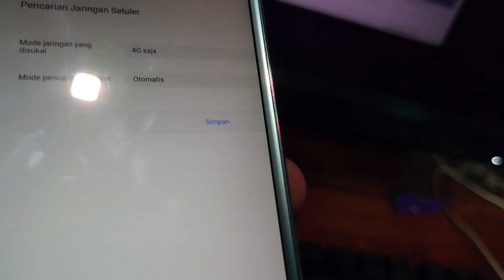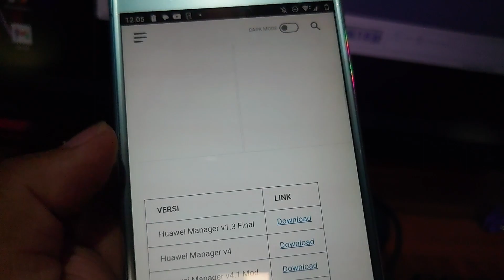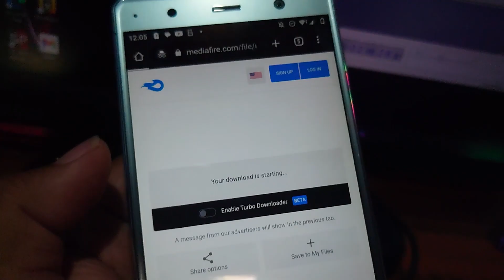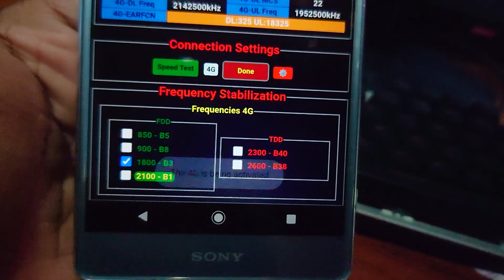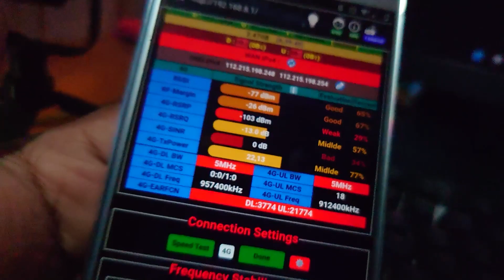Cara Lock Band ORBIT Star 2 Huawei B312 !! Biar Sinyal Makin Kenceng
hai gaes kembali lagi bersama saya kali ini saya mau buat tutorial bagaimana cara melakukan lock band pada orbit star 2 Huawei B312 biar sinyal bisa diatur dengan frekuensi yang kita inginkan.

langsung saja simak videonya ya agar tidak salah paham dan bisa mengikuti tutorial dengan baik ...

selamat menonton